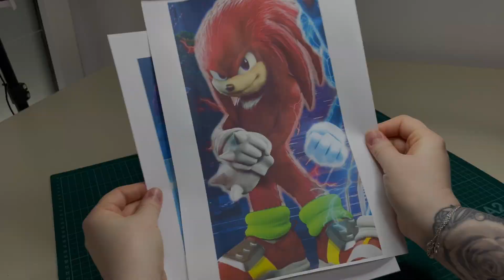Making KNUCKLES (Movie ver.) with Light in The Eyes / Clay Tutorial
Tutorial: How to make Knuckles the Echidna from "Sonic 2 The Hedgehog" movie

Knuckles the Echidna is a fictional character and one of the main characters in Sega's Sonic the Hedgehog series.

He is a red anthropomorphic short-beaked echidna who is determined and serious, but sometimes gullible.
 He has the ability to glide and climb up walls, and is a powerful fighter with spiked hands. He is the last living member of his tribe, the Knuckles Clan.